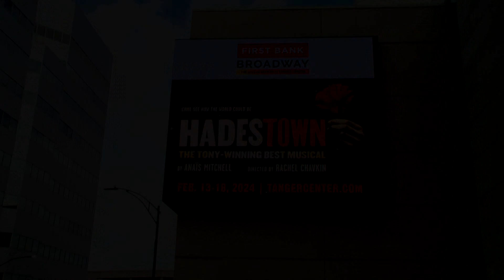GTN's "This is Greensboro" with Rosemary Plybon - First Bank Broadway 2023-24 Season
Tanger Center for the Performing Arts announces the First Bank Broadway, 2023-24 Season at Tanger Center. In
honor of blockbuster hit Tina, Tanger Center has named this the “Simply the Best” third Broadway season, with
seven direct-from-New-York shows making stops in the Piedmont Triad.